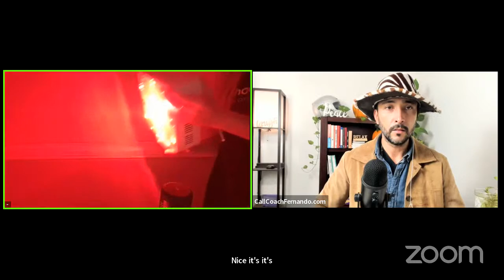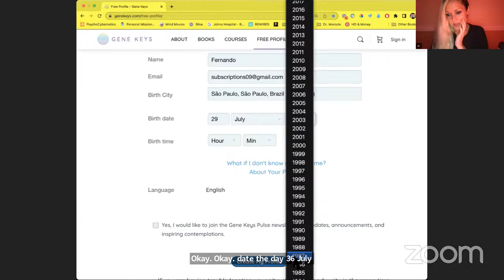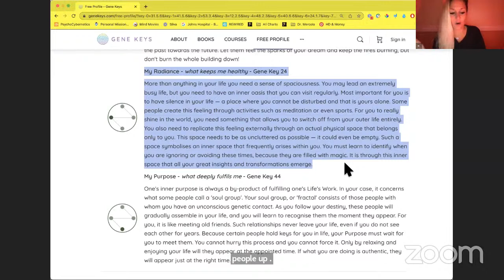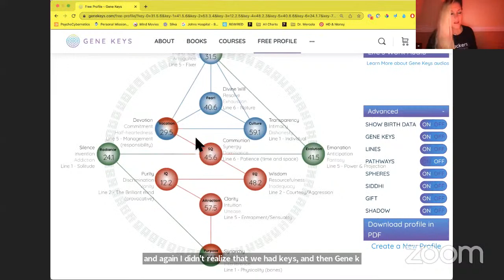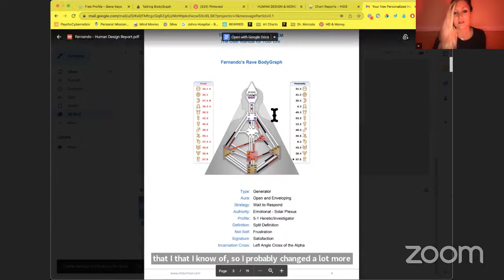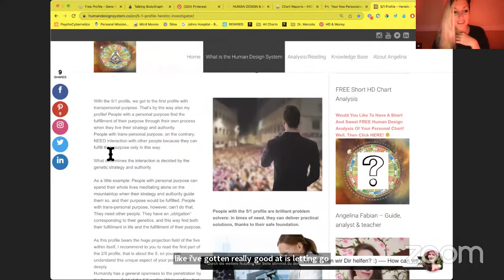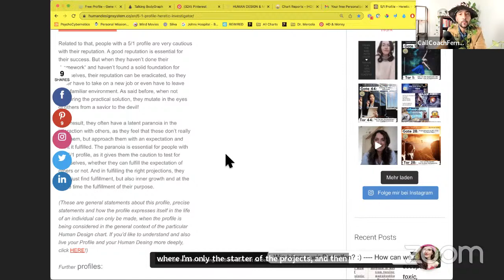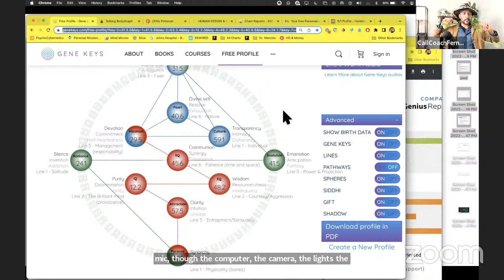#97 Biohackers Watercooler With Sarah Bryant and Fernando Lopes: Transformations and Paradigm Shifts